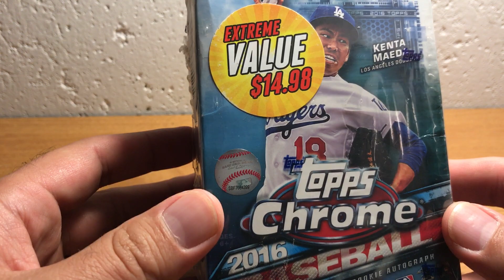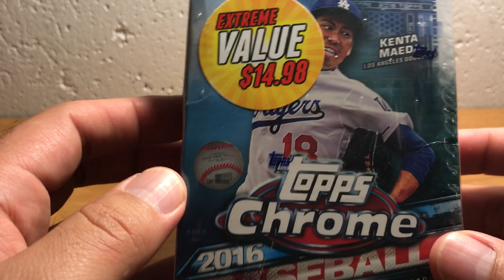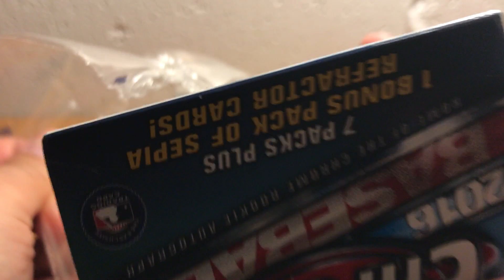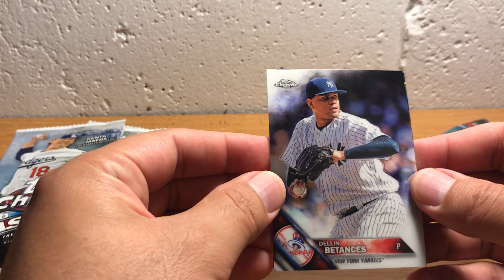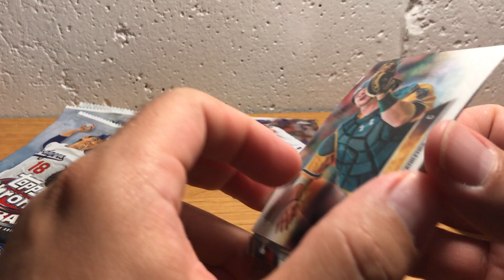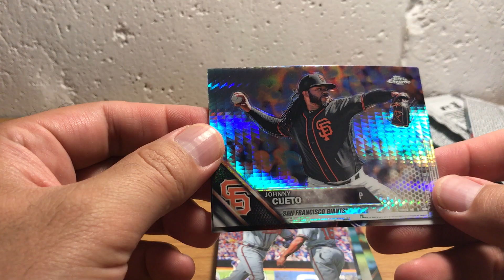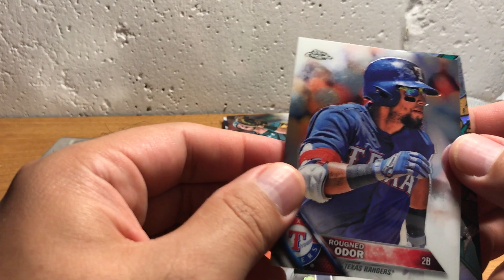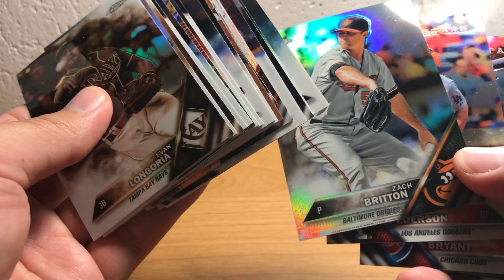ASMR Whisper: 2016 Topps Chrome Blaster Box